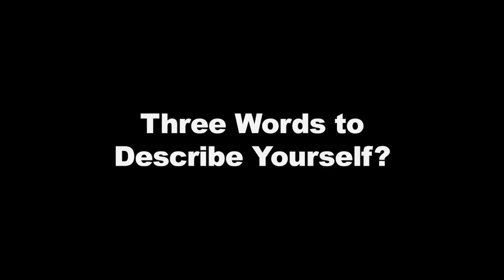Get to know Chaney's Allex Hill: WKBN Big 22 Contender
Allex Hill, Chaney Cowboys Football: 2024 WKBN Big 22 Contender